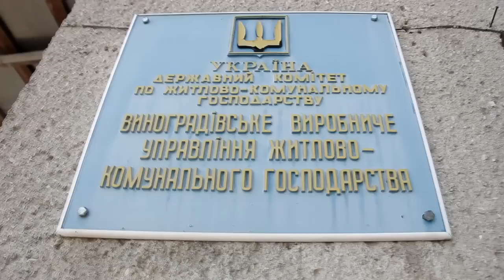Як у Виноградові посипають вулиці? Коментар